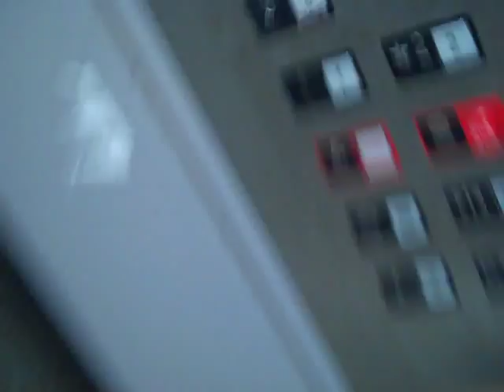Flip 2: Schindler Freight Elevator, Melville, NY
Home to the loudest Peelle door on the face of the Earth!
Before you start commenting, NO THERE IS NO PASSENGER ELEVATOR HERE! THIS IS A ONE STORY LOCATION!
I had permission this time.
A few things I would like to point out in this video.
1. The door close button does not need to be held down (YAY! Now Steven can film this without any problems!) and while the door closes, it doesn't beep, which it should.
2. The gate on the basement was a lot louder than it sounded.
3. Can you say DELAYED START?!?!?!?
Tech Specs
Brand: Schindler
Type: Hydraulic
Speed: 100 FPM
Distance: 3 Floors
DT Rating: 2 Door does not beep when closing, even though you don't have to hold down door close.
Advantages and Disadvantages Compared to the Passenger Elevator: There is no passenger elevator!